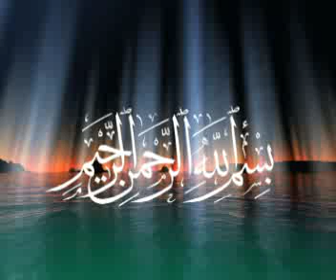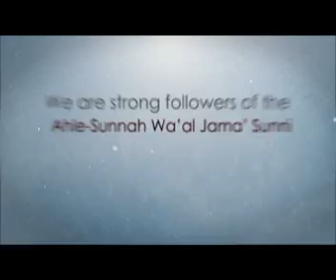Allama Saeed Ahmed Asad.Milad-un-Nabi SAW .PART 1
MEHFIL-E-NAAT JEHLUM 2004
Recorded and Released by
Mohammed Younis
Tariq Gift Centre - ICC
12 Carlisle Road
Bradford
West Yorkshire
BD8 8AD